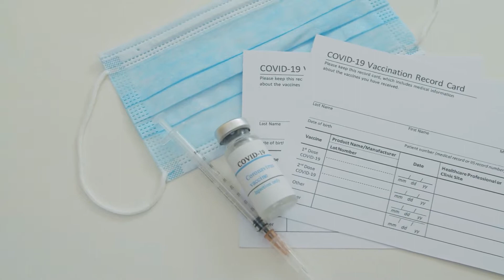Travel Insurance News Update 2021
TRAVEL INSURANCE NEWS UPDATE 2021 - If you never thought of travel insurance as something you really needed to pay close or any attention to, that should change as of today.  People are starting ask the question - Do I Need Travel Insurance? - YES!

There have been several changes to your travel insurance policy over the last year and a half (and I'm sure there will me more to come.)  But for now, let's take a look at some of those changes.  You will be quite surprised at how they are starting to come back to the Pre-pandemic days.  And we need this, so that we can start to travel with Peace of Mind.

Update #1: New Emergency Medical Insurance COVID-19 Benefit*
Adding a new medical coverage benefit for COVID-19 to the Traveller Emergency Medical Insurance plan, up to the policy limit. This will only be applicable to travellers who have followed the COVID-19 vaccine protocols outlined by their provincial/territorial Health Authority before leaving on their trip, and:
Have been partially vaccinated, at least 14 days before departure
If available to them, they have received or scheduled any subsequent doses of the vaccine
Note: Coverage is also provided if they aren’t yet eligible for a vaccine due to age.

Update #2: New COVID-19 Insurance – Unvaccinated Plan

Travellers who haven’t been vaccinated for any reason other than their age, can still opt to have COVID-19 coverage when they purchase a COVID-19 Insurance – Unvaccinated plan with a TuGo Emergency Medical Insurance Worldwide or Excluding USA plan.
The updated plan has a new name and  an increased maximum benefit to $1 million.
Other benefits available with the previous COVID-19 Insurance remain the same, including trip interruption.

Update #3: Trip Cancellation & Trip Interruption Insurance or Trip Interruption Insurance Only

As the Government of Canada’s response to COVID-19 continues with travel restrictions and quarantine measures, tugo goal is to be more transparent with coverage. We’ve updated Exclusion #7 to outline as clearly as possible that there is no coverage for any claims directly or indirectly related to COVID-19, coronavirus 2 (SARS-CoV-2) or any mutation thereof.

These updates are reflective of the TuGo Travel Insurance company.  However, it will not be long before other insurance companies follow suit.  So check with your insurance provider to assure that you have the right protection for your Travel Insurance needs.

Drop in and say "Hi"

Also, visit me over @insurewithliv - for information on saving and securing your Financial Future - Retirement